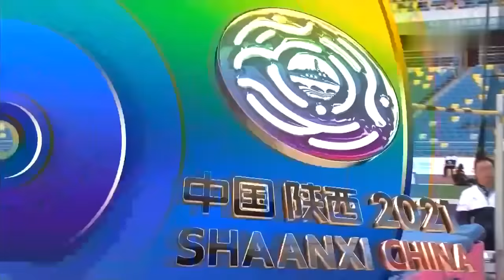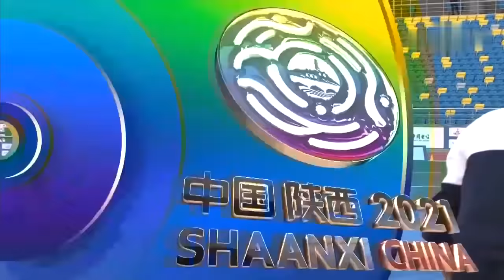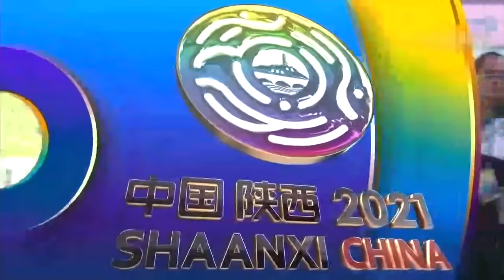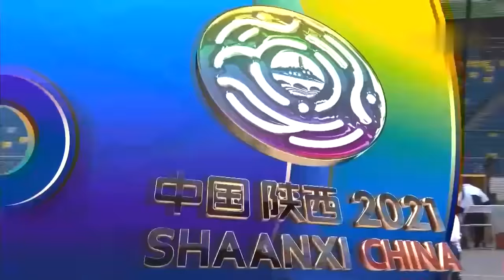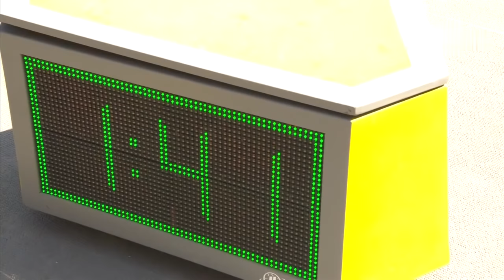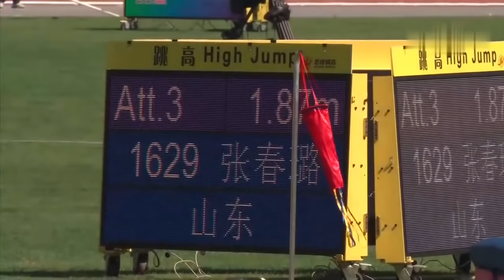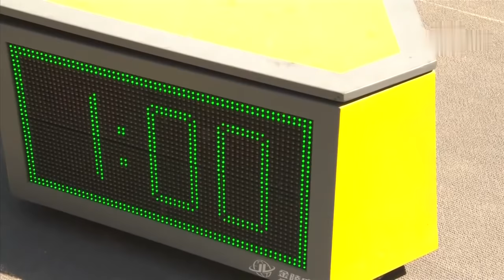FULL MATCH：田径女子跳高决赛 | Women's High Jump Final | 14th Chinese National Games | 陸上女子走高跳決勝 | 2021全运会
2021年中国第14届全国运动会——田径女子跳高决赛
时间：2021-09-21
地点：中国，陕西省西安市，西安奥体中心体育场
世界跳高纪录     2.09m    科斯塔迪诺娃    保加利亚      罗马               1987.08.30
亚洲跳高纪录    2.00m    杜波维茨卡娅    哈萨克斯坦    哈萨克斯坦  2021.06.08
全国跳高纪录    1.97m    金玲        日本滨松国际田径赛    滨松    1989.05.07
注释：O 成功  ；  X 失败   ；  — 免跳
名次   号码   姓名     单位  出生日期    1.65 |1.70|1.75|1.80|1.84|1.87|1.90|1.92|1.94|    成绩
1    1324    陆佳雯 上海   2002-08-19   O      XO     O      XO    XO    O      XX-   O    XXX   1.92 PB 健将
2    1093    刘肼毅  河北  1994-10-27   O     O        O     O        XO    XO    XO    X-   XX     1.90 =PB 健将
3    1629    张春璐  山东   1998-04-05   O     O       O      O        XO    XXX     1.84 PB 健将
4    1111     胡麟鹏  河北    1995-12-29   O   O      O       O        XXX        1.80 =SB
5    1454     夏煜琳  浙江    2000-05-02   O   O      O      XO       XXX        1.80 =PB
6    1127     李菁华  山西    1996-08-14   O    O      O       XXO     XXX      1.80 =PB
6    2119 迪娜·奴尔兰 新疆 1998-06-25  O    O     O       XXO      XXX       1.80
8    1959     邓思艺  四川    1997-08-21   O    O    O        XXX                     1.75
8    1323     刘逸雯  上海    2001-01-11   O     O    O        XXX                    1.75 =SB
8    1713     邵雨琪  湖北    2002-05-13   O     O     O       XXX                    1.75
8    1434     黄敏      浙江    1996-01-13   O     O     O       XXX                    1.75
12  1620    刘鹭      山东    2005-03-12   O     XO    O     XXX                      1.75 =PB
12  1059    容慧彬  天津    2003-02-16   O    XO    O     XXX                       1.75 =PB
14  1450    江静      浙江    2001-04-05   O     O     XO     XXX                     1.75
15  2136    楊文蔚  香港    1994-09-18   XO    O     XO     XXX                    1.75
16  1086    董奕雯  河北    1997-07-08   O      O      XXX                              1.70
17  2131    鄧伊程  香港    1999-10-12   O     XO    XXX                               1.70
18  2135    張靜嵐  香港    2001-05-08   XO   XXO     XXX                           1.70
2021 China's 14th National Games - Women's Track and Field Women's High Jump Final
1、World High Jump Record：2.09m， Stefka Kostadinova， Bulgaria，Rome，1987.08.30
2、Asian High Jump Record：2.00m， Nadezhda Dubovitskaya，Kazakhstan，Kazakhstan，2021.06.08
3、China National High Jump record：1.97m，Jin Ling, Japan Hamamatsu International Athletics， Hamamatsu，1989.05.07
Note: O succeeded; X failed;-no jump
Rank Num Name  Unit     Birth Date      1.65 |1.70|1.75|1.80|1.84|1.87|1.90|1.92|1.94|     Results
1  1324-Lu Jiawen-Shanghai 20020819   O      XO     O      XO    XO    O    XX-   O   XXX   1.92 PB 健将
2 1093-Liu Jingyi-Hebei  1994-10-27        O     O        O     O        XO    XO    XO    X-   XX  1.90 =PB 健将
3 1629-ZhangChunlu-Shandong 19980405  O     O       O      O        XO    XXX    1.84 PB 健将
4 1111-Hu Linpeng  Hebei    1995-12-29   O   O      O       O        XXX              1.80 =SB
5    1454   Xia Yulin  Zhejiang   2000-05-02   O   O      O      XO       XXX          1.80 =PB
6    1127   Li Jinghua  Shanxi    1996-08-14   O    O      O       XXO     XXX        1.80 =PB
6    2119 D·nuRlan Xinjiang 19980625  O    O     O       XXO      XXX                  1.80
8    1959     Deng Siyi   Sichuan    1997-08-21   O    O    O        XXX                   1.75
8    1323     Liu Yiwen  Shanghai    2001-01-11   O     O    O        XXX                 1.75 =SB
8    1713     Shao Yuqi  Hubei    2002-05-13   O     O     O       XXX                       1.75
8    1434     Huang Min     Zhejiang    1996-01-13   O     O     O       XXX              1.75
12  1620   Liu Lu      Shandong   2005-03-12   O     XO    O     XXX                       1.75 =PB
12  1059    Rong Huibin Tianjin    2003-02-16   O    XO    O     XXX                      1.75 =PB
14  1450    Jiangjing     Zhejiang    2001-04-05   O     O     XO     XXX                  1.75
15  2136    Yang Wenwei Hongkong    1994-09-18   XO    O     XO     XXX          1.75
16  1086    Dong Yiwen   Hebei    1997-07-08   O      O      XXX                             1.70
17  2131    Deng Yicheng  Hongkong    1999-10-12   O     XO    XXX                   1.70
18  2135    Zhang Jinglan  Hongkong    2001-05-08   XO   XXO     XXX               1.70

 پرش ارتفاع زنان \ kvinders højdespring \ висок скок за жени \ Hochsprung der Frauen \ женщины, прыжки в высоту \ le saut en hauteur féminin \ high jump ng mga babae \ naisten korkeushyppy \ Әйелдердің биікке секіру \ 여자 높이뛰기 \ 女性の走り高跳び \  salto alto feminino \ salto de altura femenino \ salto in alto femminile \ kvinners høydehopp \ hoogspringen dames \ săritura în înălțime feminină \ höjdhopp för kvinnor \ กระโดดสูงหญิง \ kadın yüksek atlama \ lompat tinggi wanita \ nhảy cao nữ \ महिलाओं की ऊंची कूद